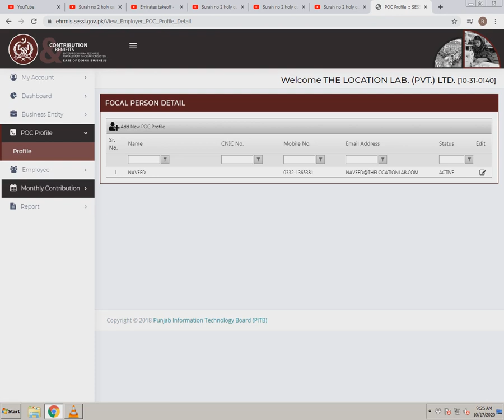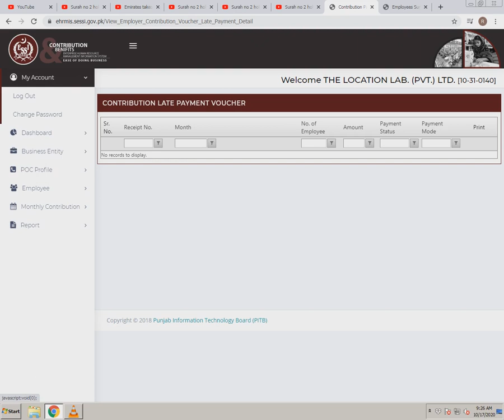SESSI Online Portal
For Professionals